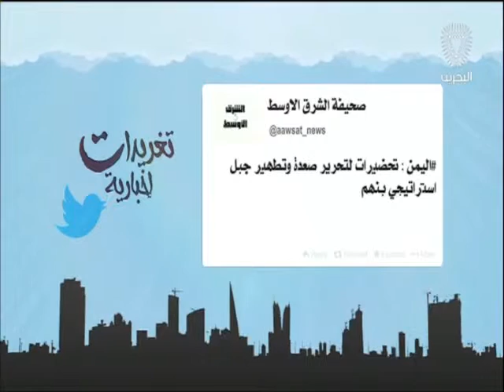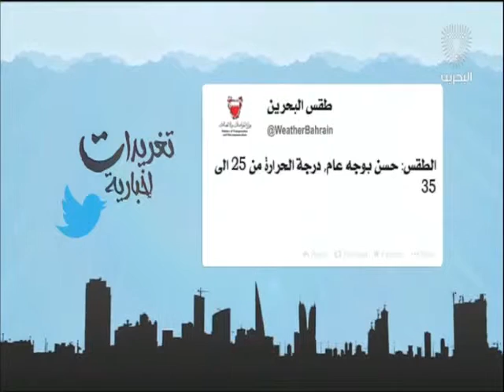البحرين: تغريدات أخبارية 05-10-2016